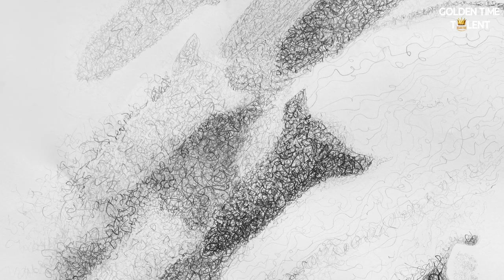GOLDEN TIME TALENT | 53 Season | Daria Sviatkovskaia | Graphic arts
Member/team name: Daria Sviatkovskaia

 The country: United States of America | City: Los Angeles

 Nomination: Graphic arts

 Name of competitive work: Голубь мира

Work size: 112cmX80cm

Execution material: Paper, pencil, ink

Manufacturing technology: Моя авторская техника, 2022

History of the creation of the work: После начала войны, пережитой эвакуации из родного дома, с тремя маленькими детьми (9 месяцев, 2 года, 3 года) и кошкой жизнь привела меня в Америку. И вроде бы я вновь обрела мир и покой. Но пережитый ужас, испуг и побег из дома, в надежде уберечь детей опустошили моё сердце на долгое время. Эта картина стала первой, что я нарисовала после переезда, признав свои чувства и вызвав саму себя на откровенный разговор…
В глазах детей я держалась… но собственное сердце обмануть  не получится… я за мир во всем мире. Моя детская утопия, в которой, порою, приятно согреть свою душу.

Educator/s: СГАСУ, Self educated

Social networks of the participant / team: @daria_svyatkovsky

Participation in other competitions and festivals / creative achievements: Резидент галлереи MANA New York;
Картины Дарьи в частных коллекциях,  Eileen s. Kaminsky family foundation New York (Daria Kulikova)